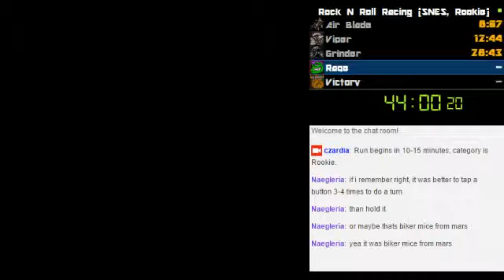Rock N' Roll Racing (SNES, Rookie) 55:14 {WR} (Part 3)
WR time for this category.  Only a few minor mistakes in the whole run, should be a very competitive time for anyone else looking to run the game at this difficulty.